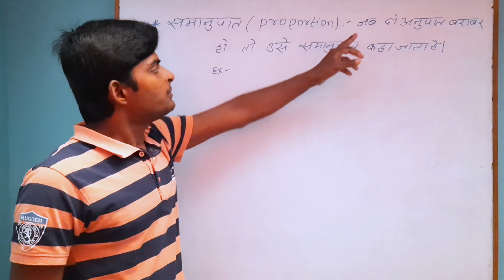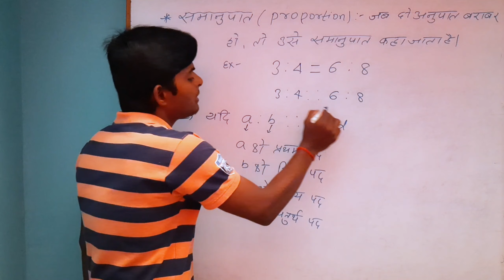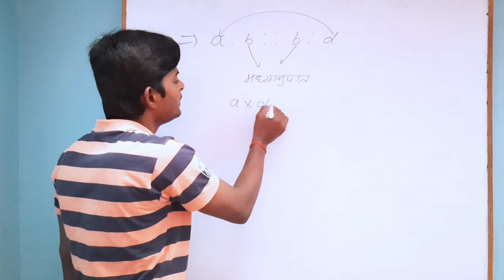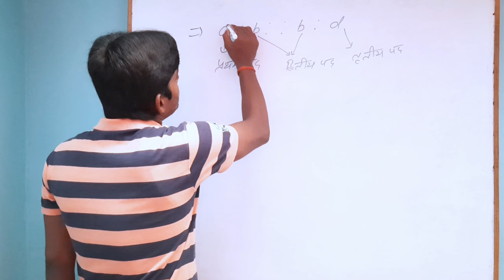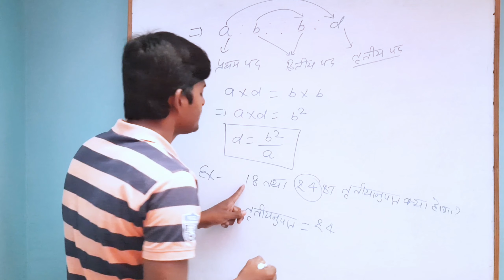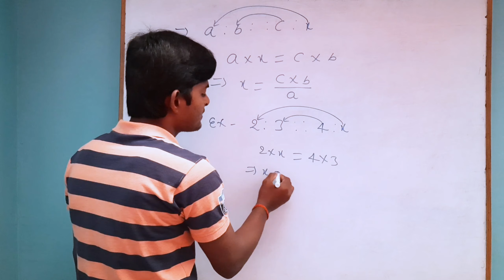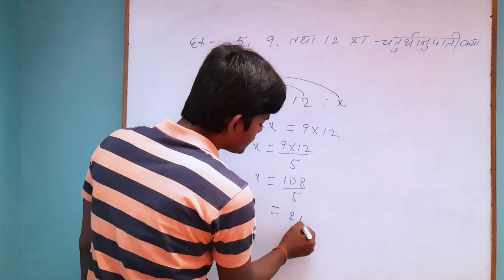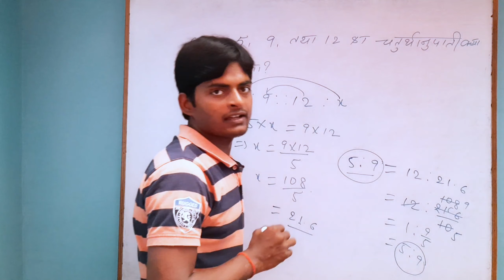Ratio and proportion theoretical part -2